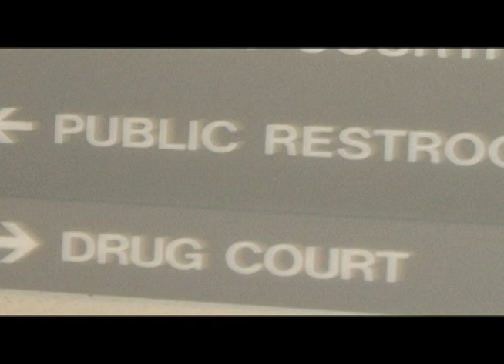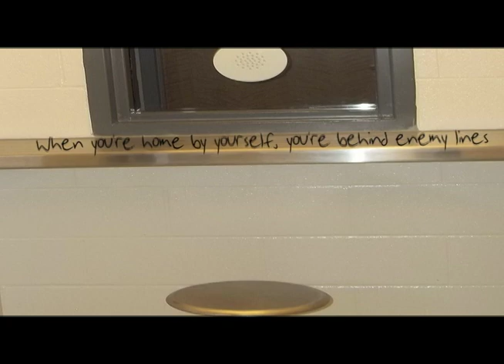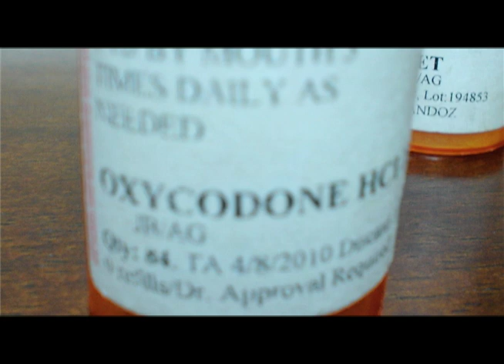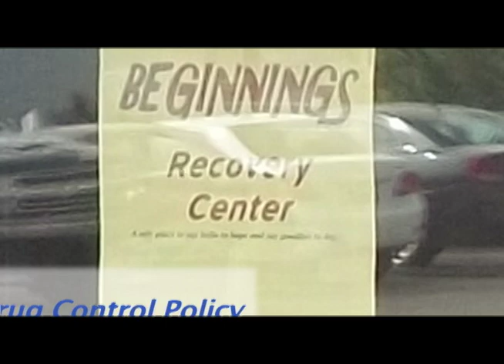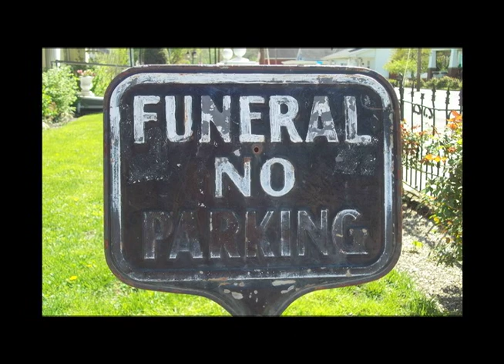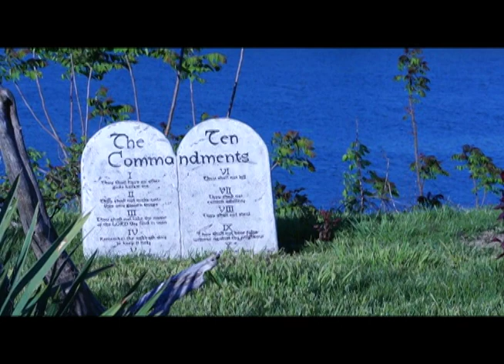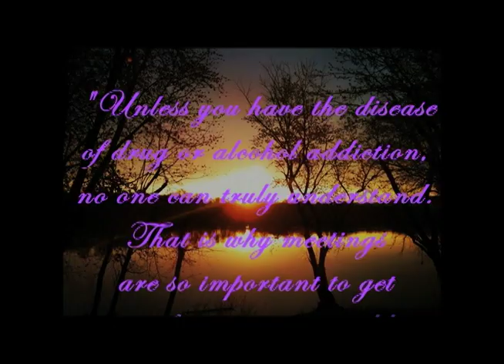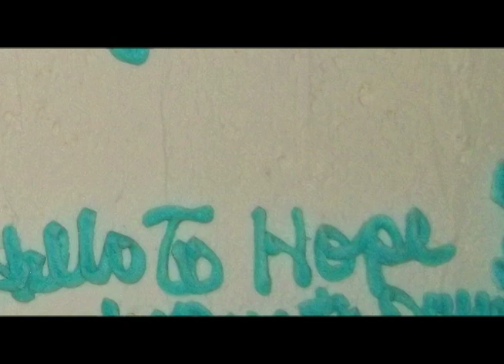New Beginnings for Lewis County Recovery